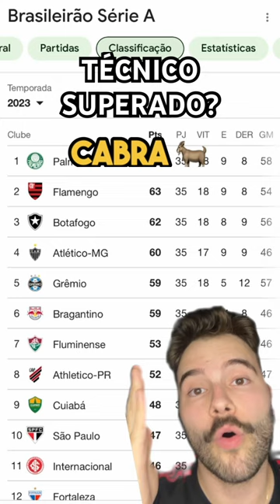RESPEITEM O FELIPÃO